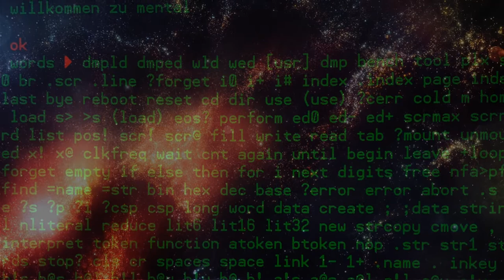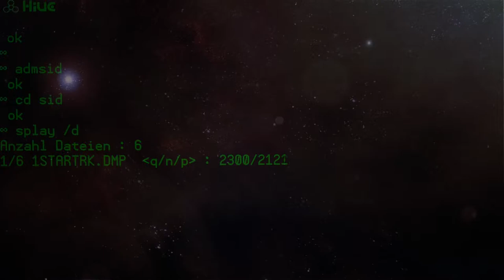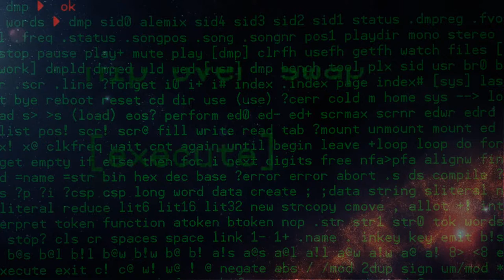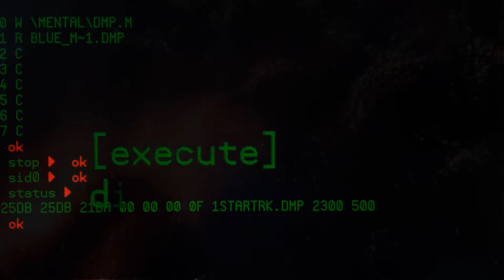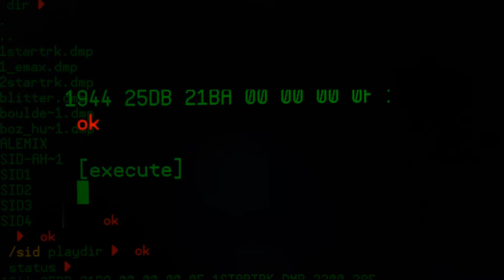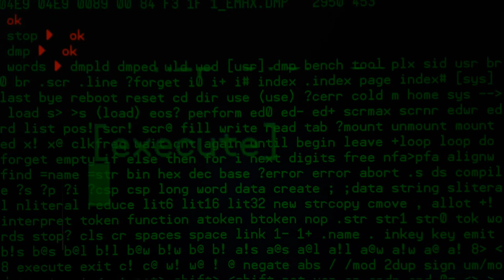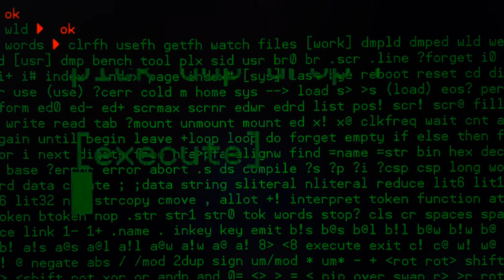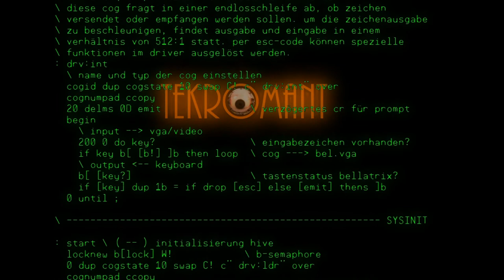[Update#04]: Stand zur Eigenbau-Programmiersprache auf meinem minimalistischen Eigenbau Computer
mental Forth: Update vom 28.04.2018 - Einige Infos zum Stand meiner selbst programmierten Forth Programmiersprache auf dem Hive-Computer.